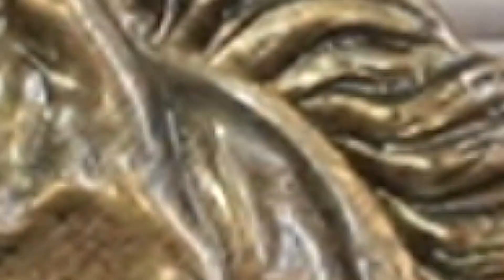WOMEN'S LOUNGE | Dowry in Pakistan | Cultural Practice & Consequences | Shiza & Naeema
Dowry Issue in Pakistan: Causes, Consequences, and Cultural Impact | WOMEN'S LOUNGE with SHIZA & NAEEMA

WOMEN'S LOUNGE | Dowry Issue in Pakistan: Causes, Consequences, & Cultural Impact | Shiza & Naeema

Delve into the complex issue of dowry in Pakistani society, where the tradition of giving dowry presents significant challenges. Explore the societal pressures, conflicts, and violence associated with dowry demands, which often lead to domestic strife, relationship breakdowns, and even tragic outcomes like murders. Learn about the legal frameworks and religious perspectives surrounding dowry in Pakistan, and its broader implications on marriage culture and social norms.

Dowry issue, Pakistani society, marriage customs, cultural traditions, domestic violence, legal regulations